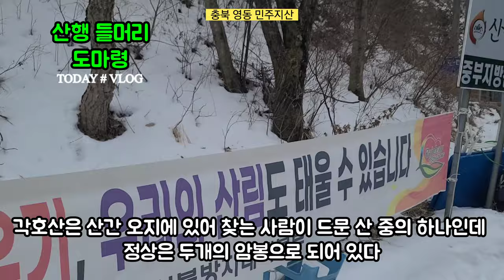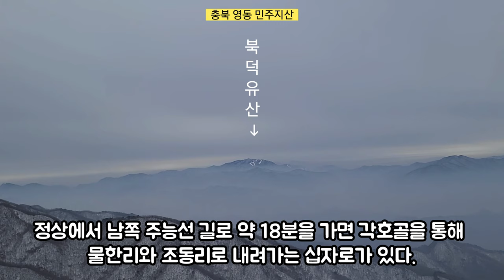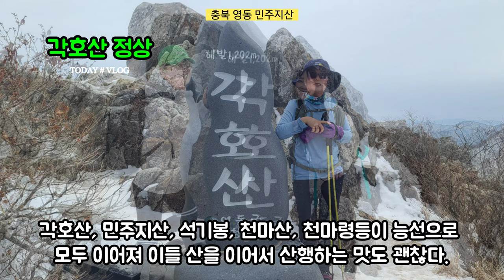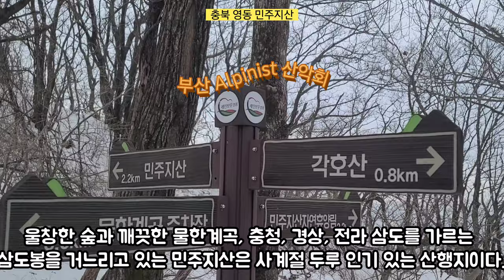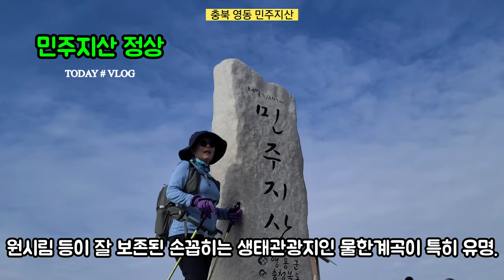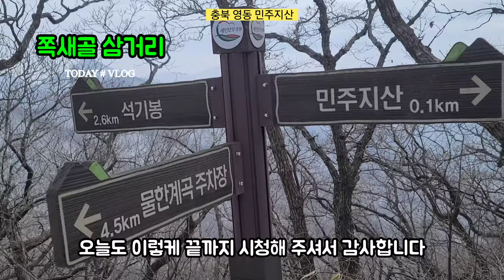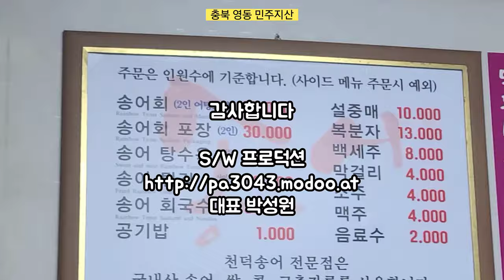각호산과 민주지산 영상 블랙야크 100대 명산 (도마령에서 물한계곡까지 9.3km) Black Yak Top 100 Famous Mountains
각호산

각호산은 산간 오지에 있어 찾는 사람이 드문 산 중의 하나인데 정상은 두개의 암봉으로 되어 있다. 등산 기점인 불당골에서 임산리로 가는 도로를 따라 고자리 재에 올라 우측 능선길을 통해 정상으로 오르게 된다. 고개를 오르기 전 우측 능선으로 직등하는 지름길이 있으나 매우 가파르다.
정상 암봉에 서면 남쪽으로 약 3km 지점에 민주지산이 있고, 충북과 전북의 도계를 이루면서 석기봉, 삼도봉으로 이어 나간 산맥이 성벽 같이 이어져 있다. 정상에서 남쪽 주능선 길로 약 18분을 가면 각호골을 통해 물한리와 조동리로 내려가는 십자로가 있다. 순탄한 능선길을 통해 민주지산 정상의 초원에 오르면 삼각점의 표석이 유난히 돋보인다.
이곳 정상에서 뻗은 능선에는 모두 길이 나있으며, 조동리로 내려가는 길도 978.6봉의 능선을 통하는 길과 흘기골 계곡을 따라 내려가는 길이 있다. 흘기골 계곡은 이 지방의 대표적인 승지로 거목이 숲을 이루고 여름에도 한기가 드는 유명한 곳이었다는데 벌목으로 훼손되어 있다.
조동리에서는 무주를 거쳐 영동으로 나가는 길과 고자리재를 넘어 상촌면 소재지인 임산리를 거쳐 황간으로 나가는 두 길이 있다. 각호산, 민주지산, 석기봉, 천마산, 천마령등이 능선으로 모두 이어져 이들 산을 이어서 산행하는 맛도 괜찮다.

민주지산 (Black Yak Top 100 Famous Mountains)

민주지산은 충청, 전라, 경상 삼도를 가르는 삼도봉을 거느린 명산으로 옛 삼국시대는 신라와 백제가 접경을 이루었던 산이기도 하다.
북쪽으로는 국내 최대 원시림 중 하나로 손꼽히는 '물한계곡' 이 이어져 있다. 옛부터 용소, 옥소, 의용골폭포, 음주골폭포 등이 있어 경치가 아름답기로 유명하다.
경북쪽으로는 김천시 황악산 기슭의 직지사, 동남쪽으로는 석기봉과, 태종 삼도봉이 있다.
민족화합을 상징하는 삼도봉(三道峰·1,177m)은 민주지산(岷周之山·1,242m)의 한 봉우리로 충청, 전라, 경상도를 아우르는 분수령. 북에서 내려온 산줄기를 받아 한줄기는 대덕산으로 가르고 다른 한줄기는 덕유산으로 갈라 지리산과 맥을 이어준다.
민주지산은 진달래 명산으로 진달래가 북으로 각호산，남동쪽으로 석기봉과 삼도봉으로 이어지며 ８㎞의 주능선을 그리고 있다.
석기봉과 삼도봉을 잇는 능선은 산죽과 진달래길이다．다른 산의 진달래가 무리지어 군락을 이루는데 반해 이곳 진달래는 능선을 따라 도열해있는 것이 특징이다
인기명산 [30위]
울창한 숲과 깨끗한 물한계곡, 충청, 경상, 전라 삼도를 가르는 삼도봉을 거느리고 있는 민주지산은 사계절 두루 인기 있는 산행지이다. 겨울, 봄, 여름 순으로 인기 있다.
산림청 선정 100대 명산
1000m 이상의 고산준봉을 거느리고 울창한 산림과 바위가 어우러져 있으며, 국내 최대 원시림 계곡인 물한계곡이 있는 점 등을 고려하여 선정되었다
물이 차다는 한천마을 상류에서부터 약 20㎞를 흐르는 깊은 계곡으로, 원시림 등이 잘 보존된 손꼽히는 생태관광지인 물한계곡(勿閑溪谷)이 특히 유명. 정상 남쪽 50m쯤 아래에는 삼두마애불상이 있음. 충북, 전북, 경북의 경계인 삼도봉과 연접

http:pa3043.modoo.at
대표 박성원